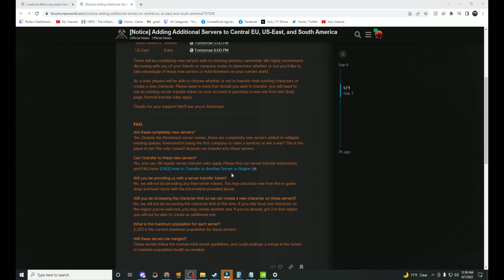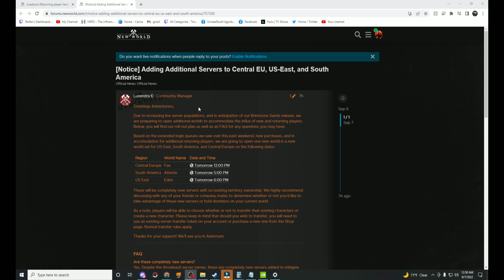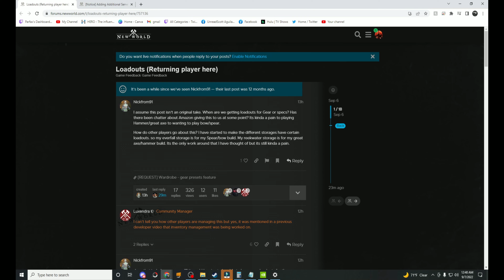New Servers And More!!!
Some big news in the world of New World with new servers and them confirming they are working on inventory management. This was a lighter day but we will have more in depth video starting tomorrow.